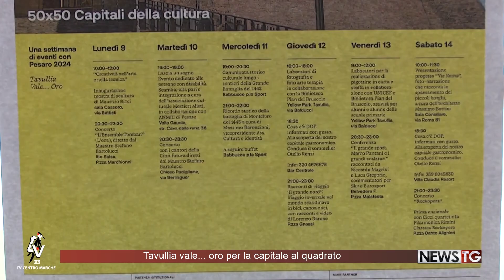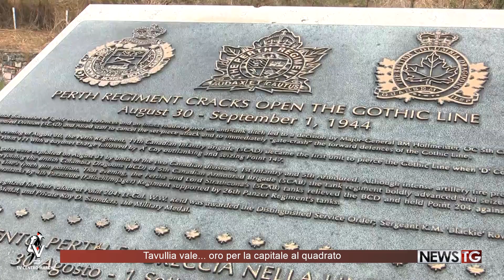Tavullia vale... oro per la capitale al quadrato